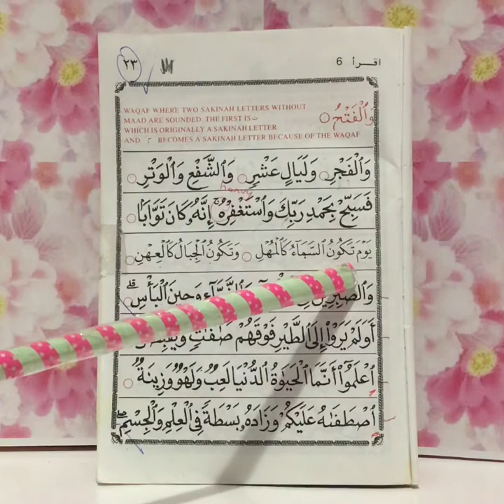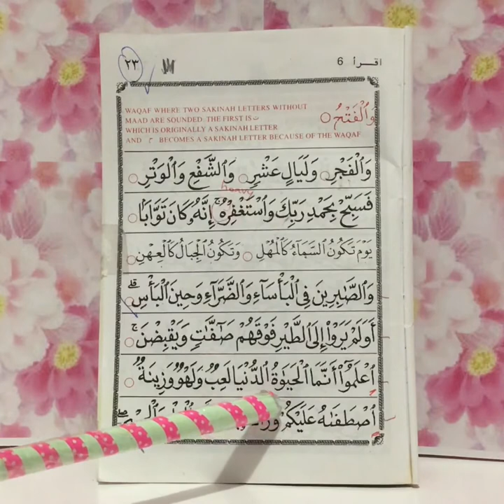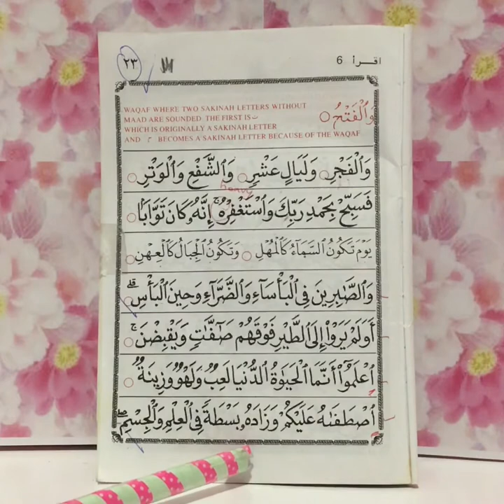Iqra Book 6 Page 23 (With Tapping)